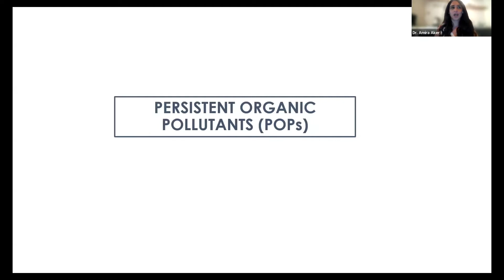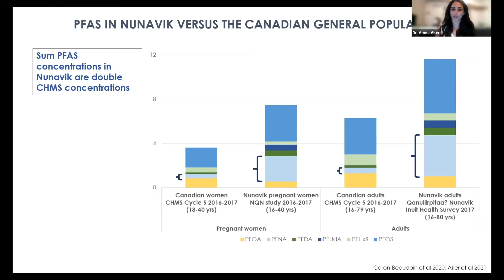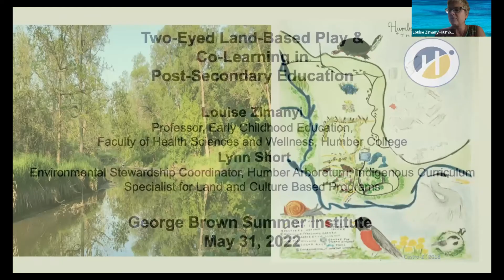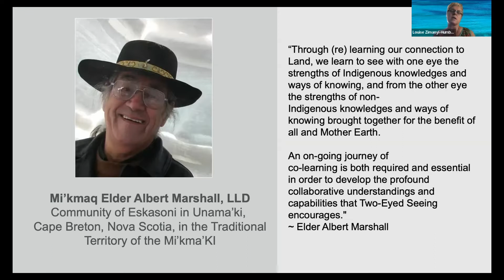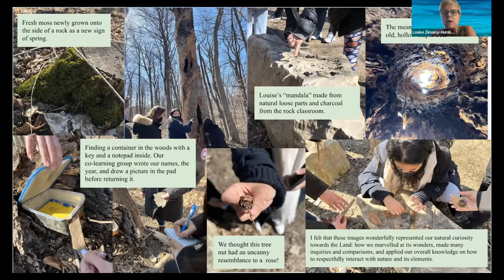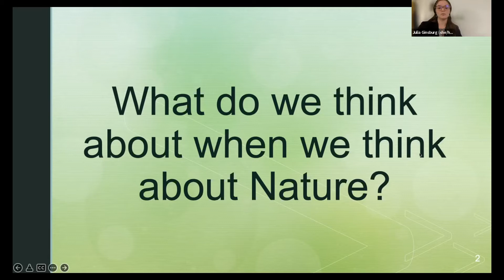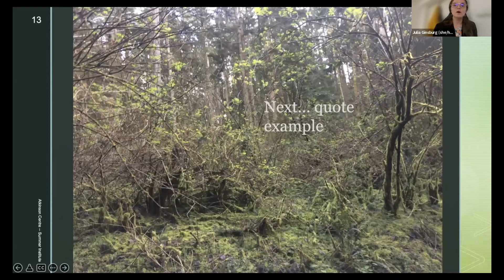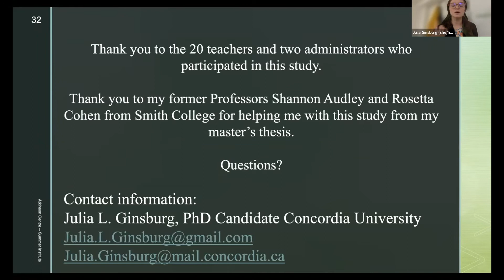Research: In, About, and For the Environment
Summer Institute 2022 - Day 2
Day 2 we explored the research. Experts in the field highlighted the research on the impact of climate change on young children and their learning as well as demonstrate the value of nature-based learning.

Featured Speakers:
Dr. Amira Aker, Ph.D., Postdoctoral Fellow, Université Laval, Centre de recherche du CHU de Québec
Louise Zimanyi and Lynn Short, Humber College
Julia L. Ginsburg, PhD Candidate, Individualized Program, Applied Human Sciences, Concordia University, Montreal